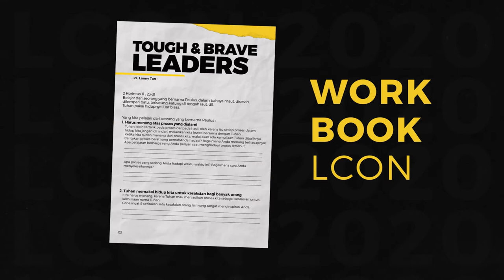LCON 2020 | SESI 7